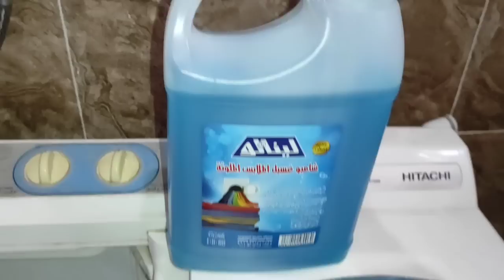সৌদিয়ানদের ঘরের খবর একমাত্র খাদ্দামারা বলতে পারবে Saudi Arabia